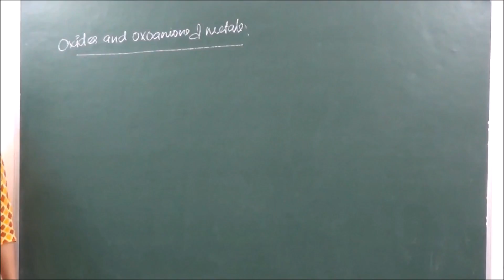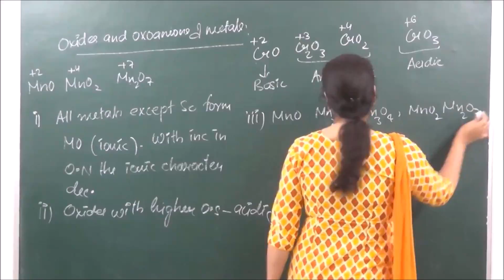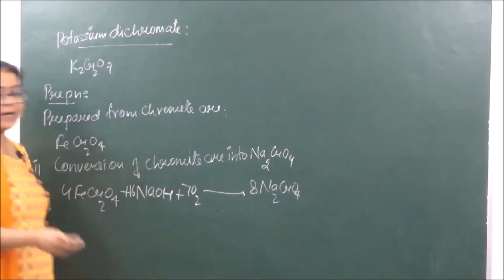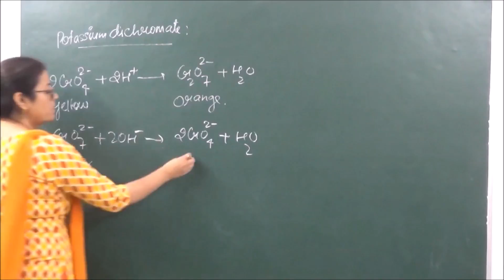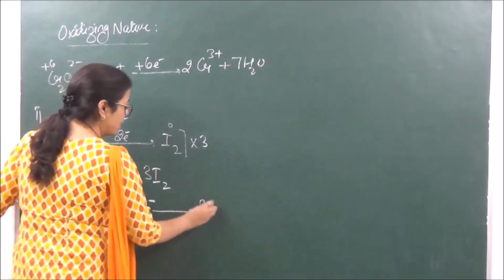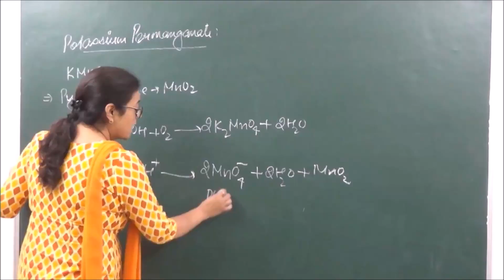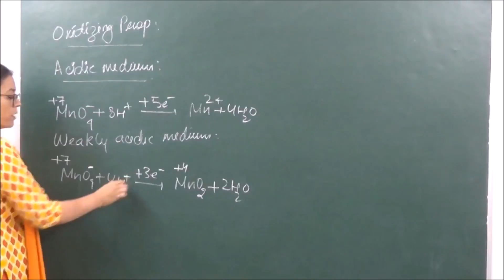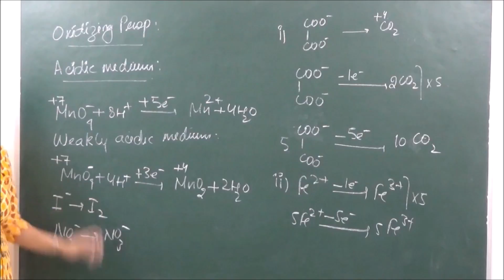CHEM-XII-08-03,Oxanion of d-block elements,Pradeep Kshetrapal channel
Chemistry, Class-XII   Chapter: D and F-block elements    Topic:  Oxanions of d-block elements  Classroom lecture by Shaillee Kaushal. Language : English mixed with Hindi.